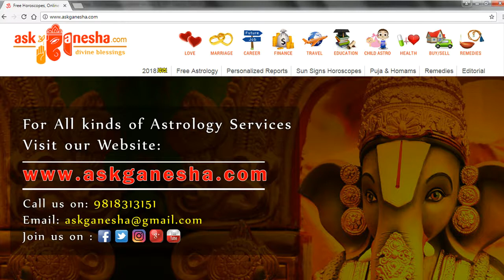Taurus Year 2018 horoscope - Askganesha | Accurate Astrologers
Taurus Year 2018 Horoscope and your Taurus 2016 predictions from AskGanesha on Love, Career, Finance, Travel, Family and more.